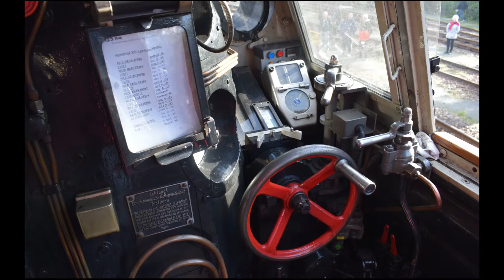Stoomtreindagen Rotterdam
Met onze kinderen en kleinkinderen in de stroomtrein naar het stoomtreindepot te Rotterdam. Bezoek aan de werkplaats waar vrijwilligers de oude treinen opknappen. Deze dag plezier voor jong en oud.